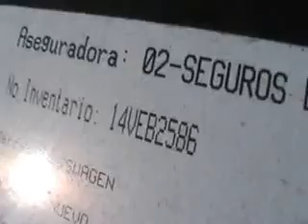SUBASTASMA VOLKSWAGEN, JETTA 2012